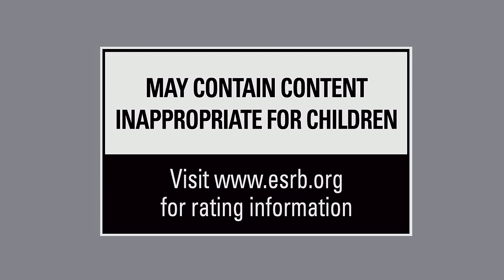Bellator: MMA Onslaught Official Trailer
Check out the official trailer for Bellator: MMA Onslaught.